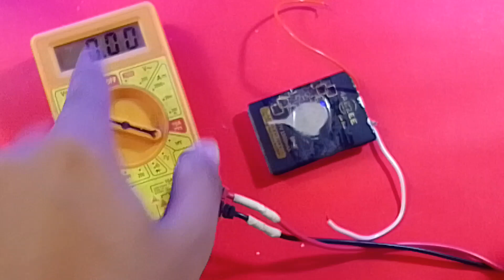Smart Emergency Light 🤔 ll how to make emergency light